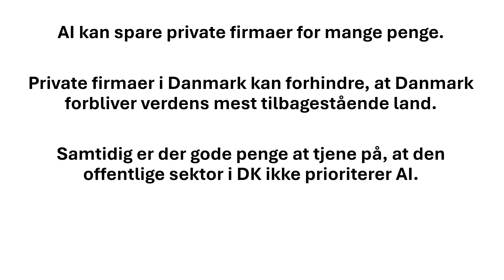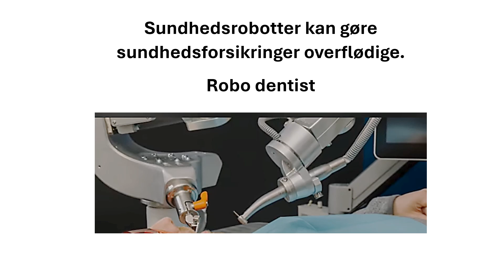AI kan spare private firmaer for mange penge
AI kan spare danske private firmaer for mange penge.
Private firmaer kan forhindre, at Danmark forbliver verdens mest tilbagestående land.

Private firmaer i Danmark kan forhindre, at Danmark forbliver verdens mest tilbagestående land.
Samtidig er der gode penge at tjene på, at den offentlige sektor i DK ikke prioriterer AI.

Menneskelige ingeniører hører snart fortiden til
Double Integral Calculator
Triple Integral Calculator
Umsatz erstatter menneskelige revisorer
App for macOS

Robotter har erstattet menneskelige tandlæger, kirurger og sygeplejersker

Personalefrie hospitaler er ikke længere science fiction
Diagnosticerende apps erstatter praktiserende læger

Menneskelige programmører er ved at blive erstattet af AI